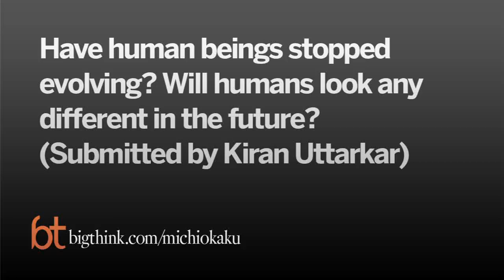Michio Kaku - ¿La humanidad ha dejado de evolucionar?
Michio Kaku explica el tipo de evolución que se lleva a cabo en la actualidad sobre la humanidad.
Subtitulado por mi.